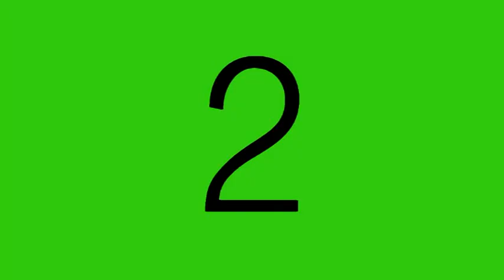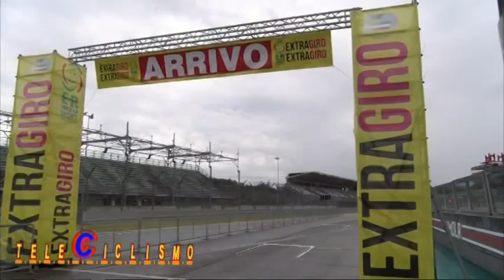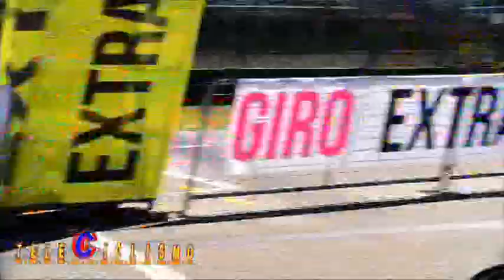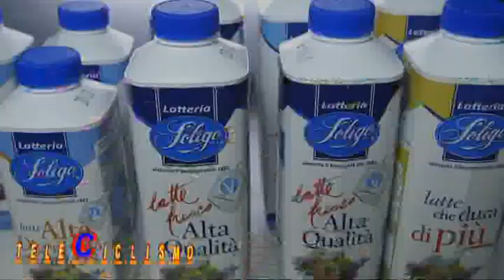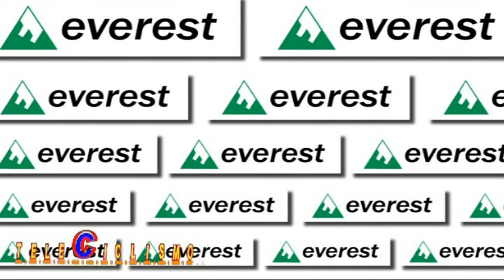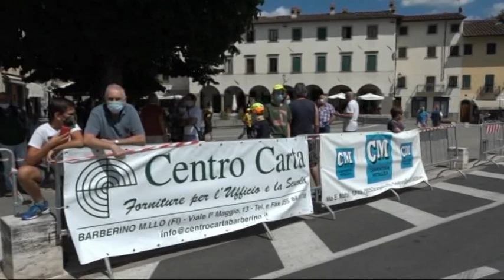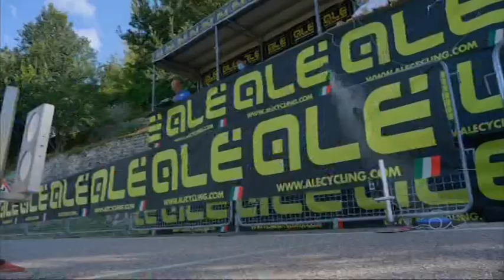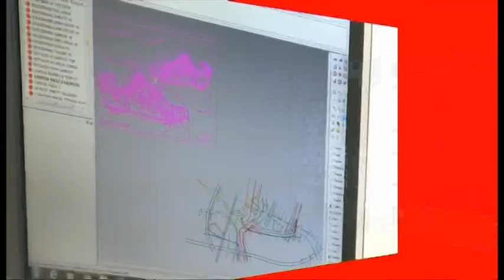Puntata 23 07 2020